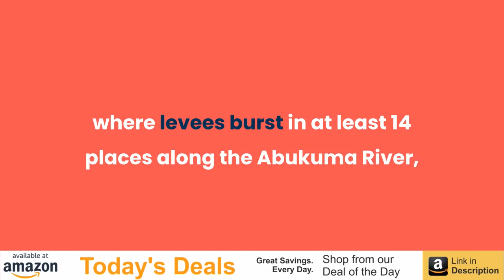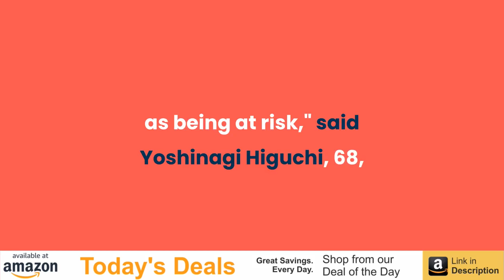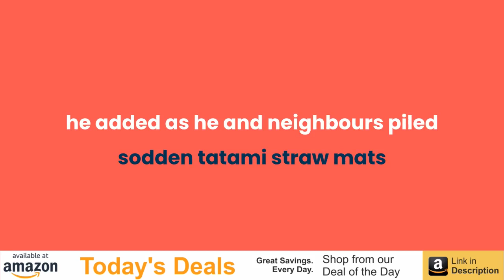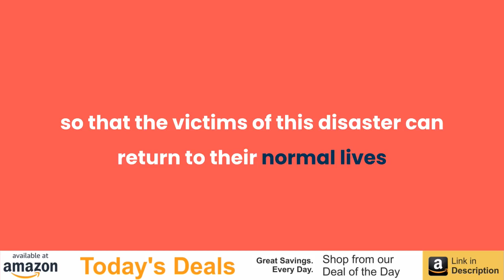Japan Typhoon Death Toll Touches 66 As Hopes For Missing Fade